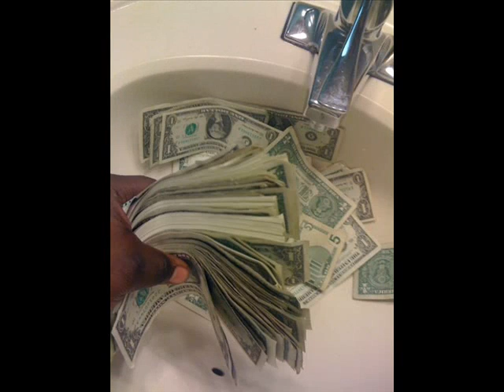Trap World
Frank Nitti ft. Young Ca$h,A.C.